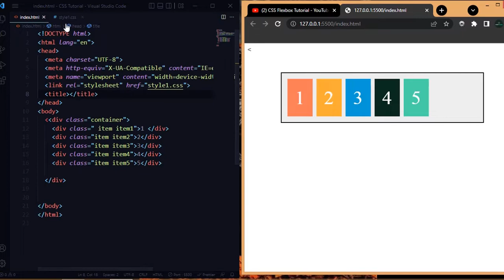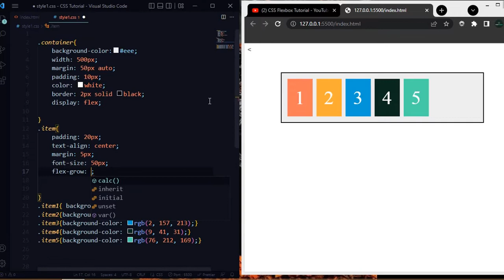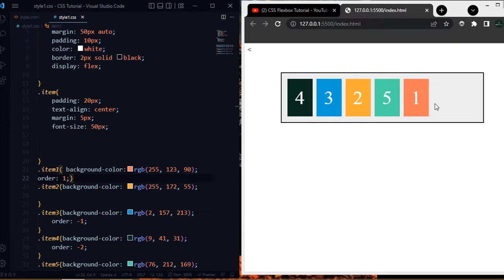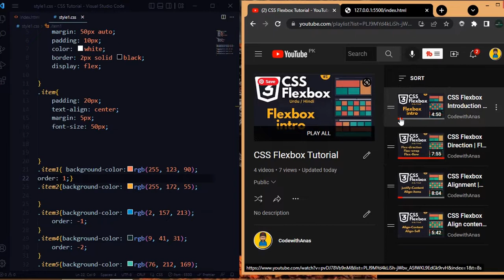CSS Flexbox | Flex grow | Flex order | lecture 5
In this Video  We will learn about css flexbox  flex-grow| flex order properties this is our 5th CSS flexbox video about Website development Today, Tutorial for Beginners learning HTML  CSS & JavaScript .